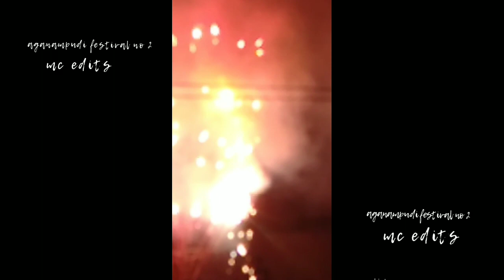aganampudi festival no 2 ## on 23/2023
aganampudi festival no 2 biggest festival is coming soon festival